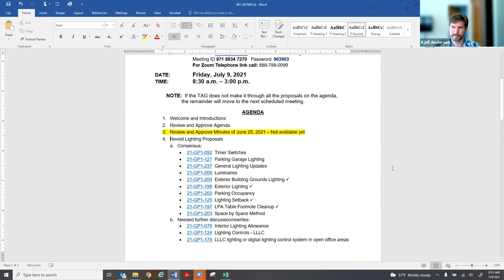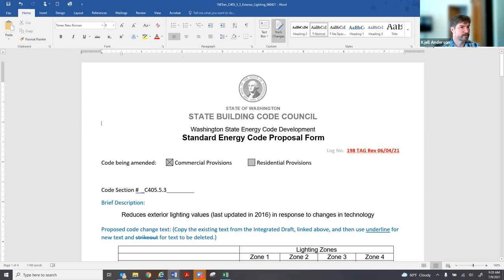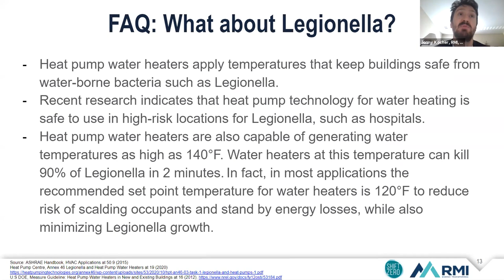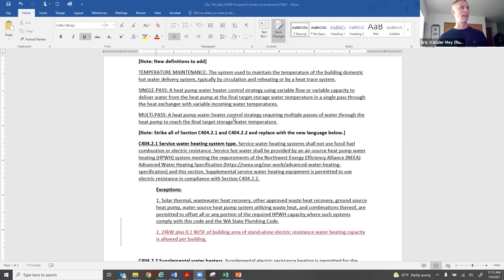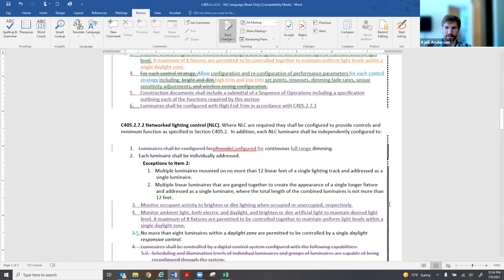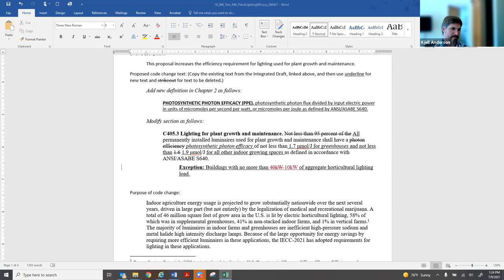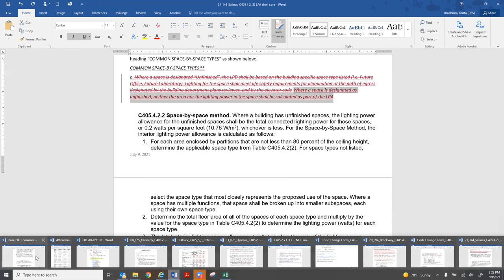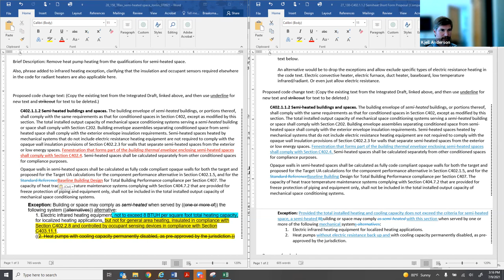Energy Code Technical Advisory Group Meeting - July 9, 2021